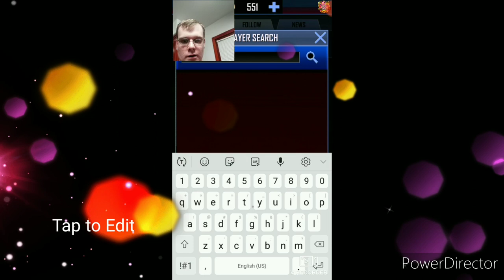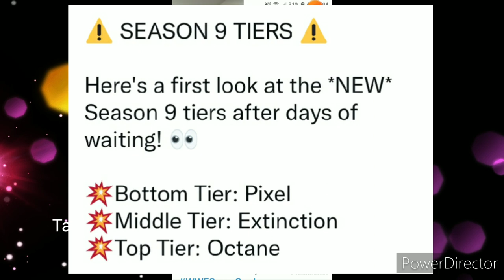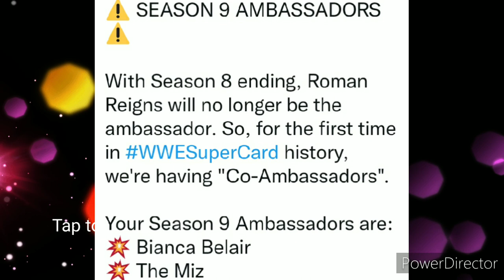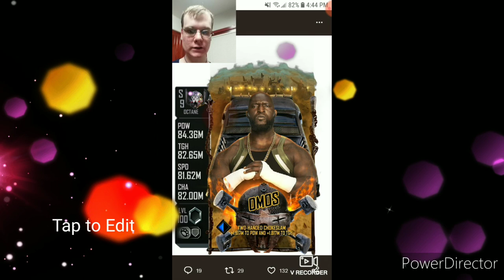EXCLUSIVE! LOOK AT THE *NEW* PIXEL,EXTINCTION & OCTANE WWE Supercard SEASON 9 TIERS!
Exclusive Look At The New Pixel
Extinction & Octane Wwe Supercard
Season 9 Tiers❤